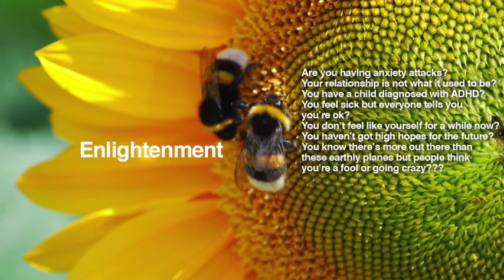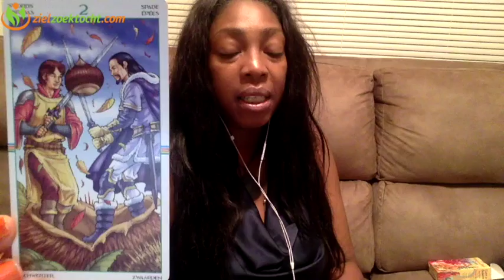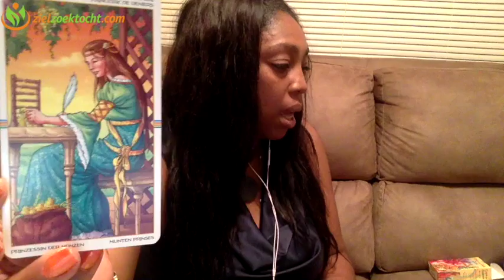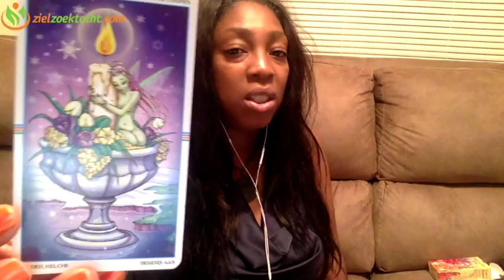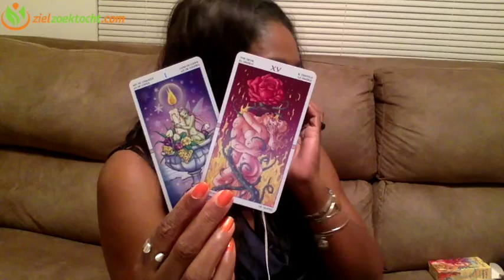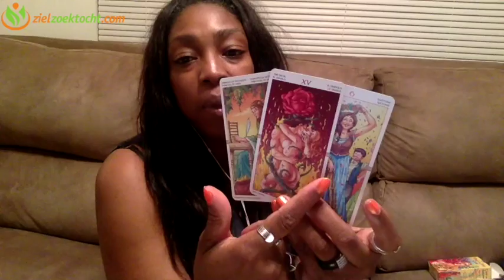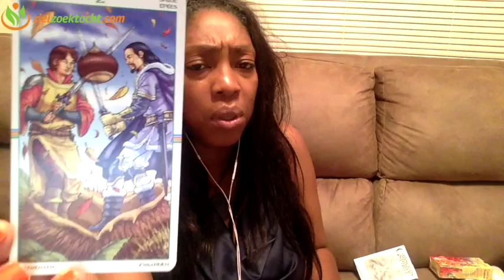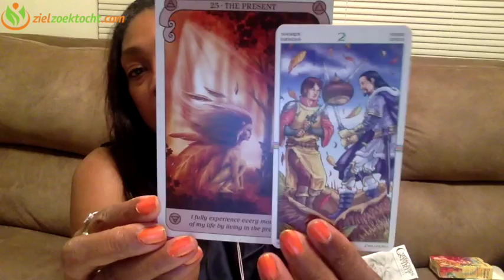LIBRA Weekly Psychic Tarot Horoscope Reading | Week 17 | April 24 - 30